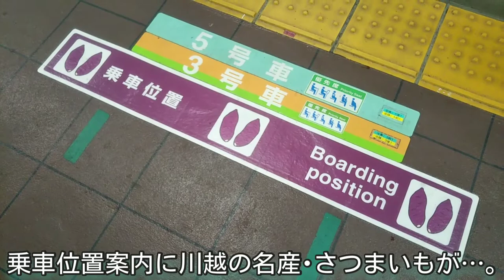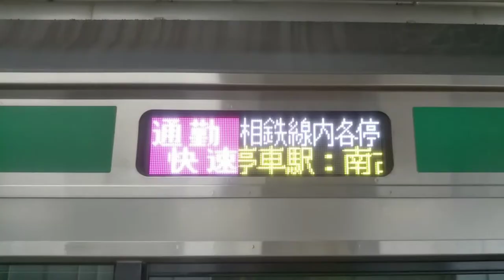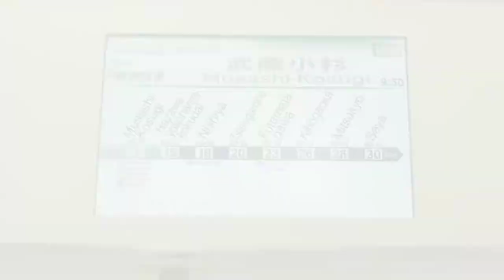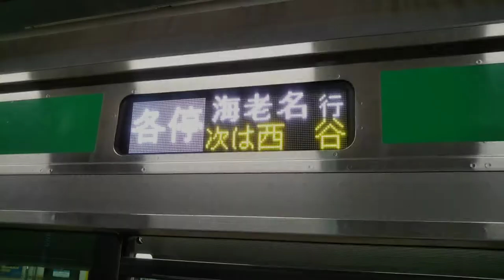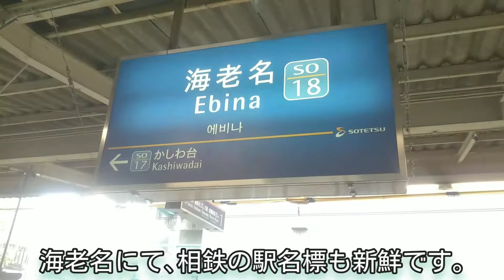【平日1本限定!!】埼京･相鉄直通線の通勤快速･海老名行きを乗り通してきた。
合計9駅通過の痛快（通快）走行!!
相鉄線内特急運用や相鉄車にも今度乗ってみたいです。
個人の鉄道乗車記･旅行記を配信･投稿しています。
御視聴を通じて、列車旅の追体験ができるような動画制作に努めています。

動画の御感想、誤脱字、事実誤認等については、高･低評価、推奨･指摘コメント等、何らかの反応を頂けますと幸いです。
主に首都圏の珍しい限定編成や引退決定している列車を優先的に取り上げていきます。